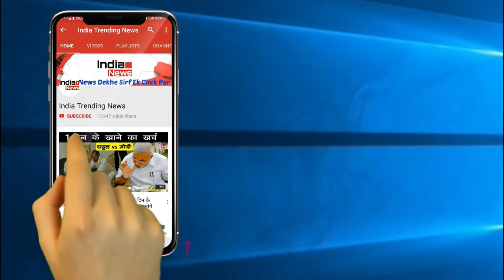Malaika Arora Confirms Relationship With Arjun Kapoor | अर्जुन संग रिश्ते पर बोली मलाइका !!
India Trending News (ITN) : Malaika Arora Confirms Relationship With Arjun Kapoor.